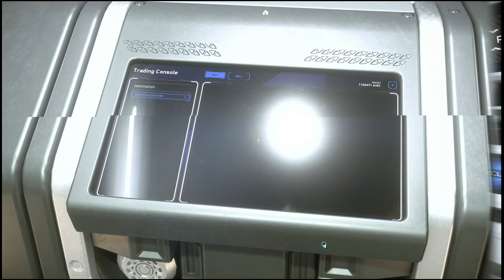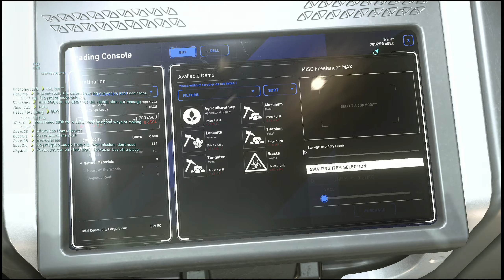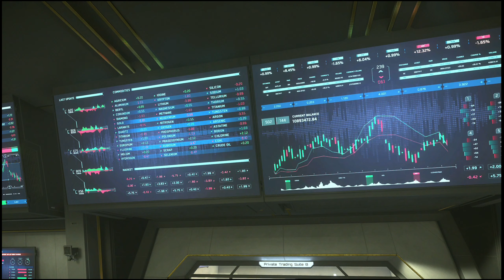Star Citizen Türkçe - Hiç kargo taşımacılığı yaptın mı? Freelancer max ile saatte 80 bin kazanın!